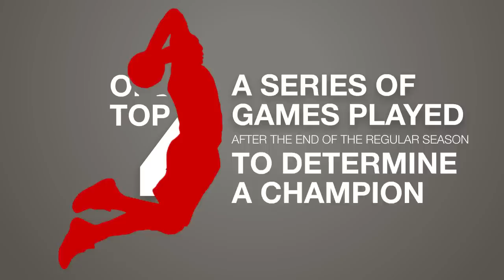What you need to know about Singapore Slingers in ASEAN Basketball League Finals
The Singapore Slingers made it to the ASEAN Basketball League Finals for the first time. During the regular season, they won  a record of 10 straight games from Nov 2015 to Jan 2016.  For the finals, they will battle Westport Malaysia Dragons in a best-of-five game series.

The 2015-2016 Singapore Slingers are:
#2 Desmond Oh Wei Jie (Captain)
#5 Wong Wei Long
#7 Wu Qingde
#8 Toh Qing Huang
#9 John Ng Jing Lun
#10 Leon Kwek Wei Meng
#11 Krismoir Sajise Rosales
#15 Xavier Allen Alexander
#17 Ng Han Bin
#22 Kelvin Lim Hong Da
#23 Delvin Goh Kok Chiang
#32 Russell Low Wen Qiang
#55 Justin Aronel Howard
#83 Tan Chin Hong